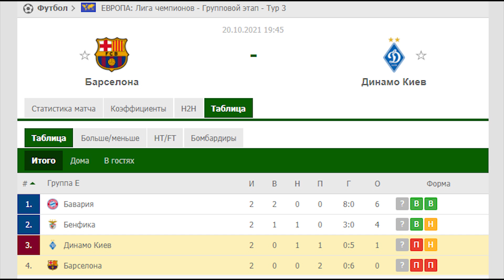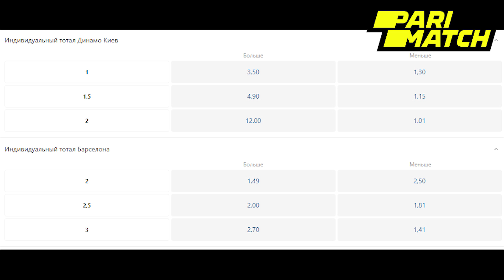Ярмоленко вернется в Динамо! Лунин перейдет в Боруссию Д! Шахтера теряет 2 игроков основы!